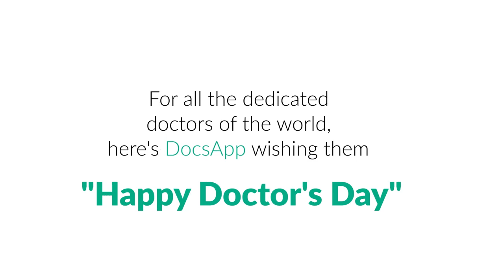Taking a day to Thank you! Happy Doctors Day!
Even they are humans, even they need their loved ones around.
Saluting their sacrifices, we wish all the doctors of the world, Happy ‪#‎DoctorsDay‬ :) ‪#‎DocsAppCares‬